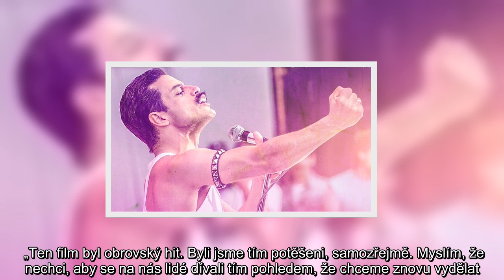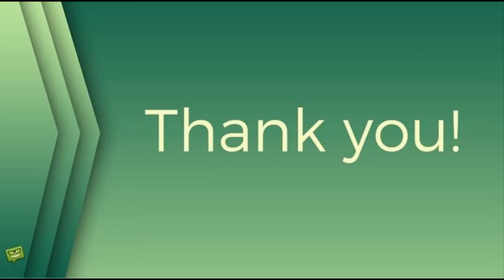Freddie Mercury ještě jednou na stříbrném plátně? Queen připustili, že je to možné!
film Bohemian Rhapsody, skupina Queen, Freddie Mercury, stars24.cz